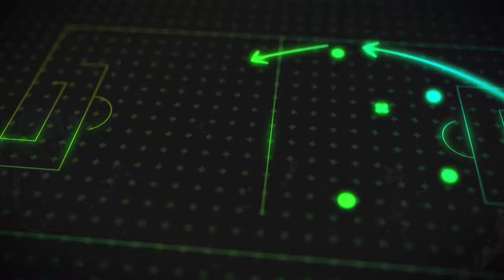Champions Club - Op weg naar een nieuwe Brugse stunt in San Siro?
Na drie weken afwezigheid is de Champions League terug! Met onder meer AC Milan-Club Brugge, Real Madrid-Dortmund, Barcelona-Bayern en RB Leipzig-Liverpool staan er weer hele interessante affiches op het menu. Host Nicolas De Brabander blikt vooruit op de derde speeldag met Michael Van Vaerenbergh en Franky Van der Elst. Veel aandacht natuurlijk voor de verplaatsing van blauw-zwart naar San Siro. Kunnen de Bruggelingen opnieuw stunten in Milaan?